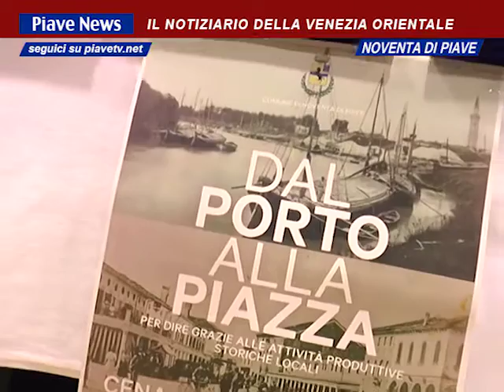FESTA PER LE ASSOCIAZIONI STORICHE DI NOVENTA